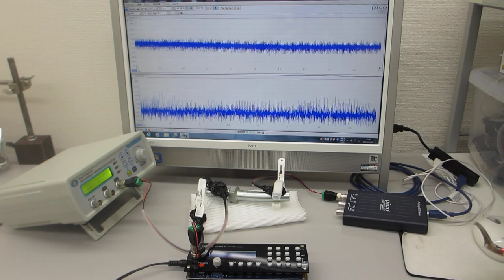テフロンチューブとステンレス線の超音波伝搬特性を利用した超音波制御技術開発